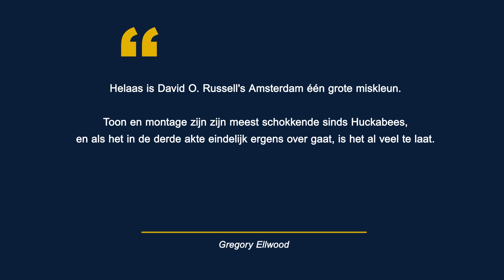'Amsterdam' met Margot Robbie en Christian Bale compleet afgekraakt' | MovieMeter Update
De aankomende komische mysteryfilm Amsterdam van regisseur David O. Russell valt niet bepaald in de smaak bij de critici. Dat blijkt uit enkele Tweets die online verschenen na de eerste persvertoning van de langverwachte film. De titel, met een topcast waartoe onder meer Margot Robbie, Christian Bale, John David Washington en Chris Rock behoren, zou nergens echt interessant zijn en slechts zelden van de grond komen.

Lees meer op onze website!

Bekijk ook onze sociale media kanalen!